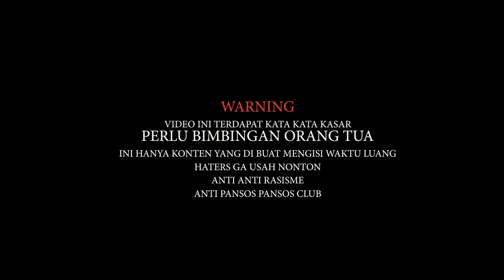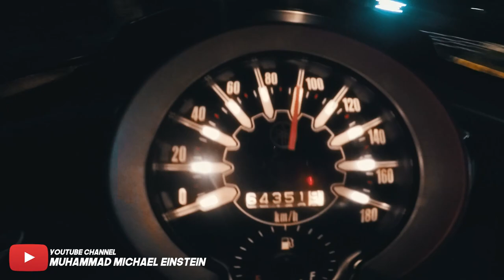NIGHT RIDE TABRAKAN BERUNTUN BERTIGA